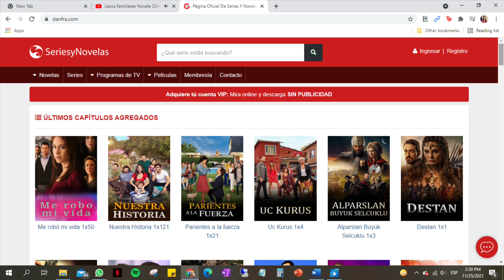Destan Capítulo 3 Resumen